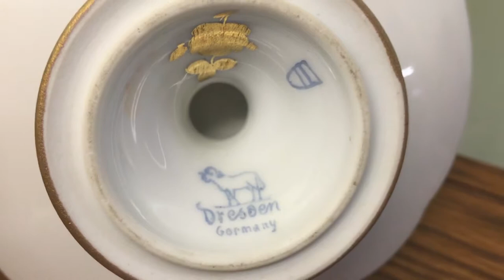Ambrosius Lamm Royal Vienna Dresden Tazza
This extremely rare, Ambrosius Lamm Royal Vienna Dresden Tazza is a heavily gilted porcelain, hand painted and elaborately adorned with 24 kt. gold. It is 2 5/16″(height) and 6″ diameter.